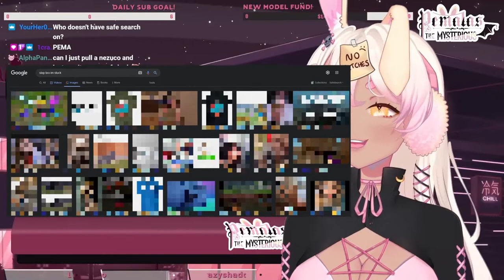STEP CHAT, VTUBER IS STUCK!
I'm Pema! Bunny vampire, VTuber, and streamer!

【 CREDITS 】